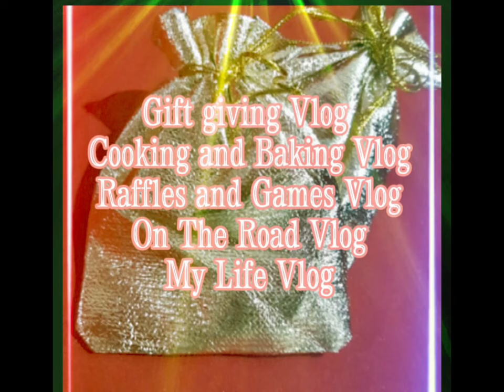Another needed test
Have EKG done.